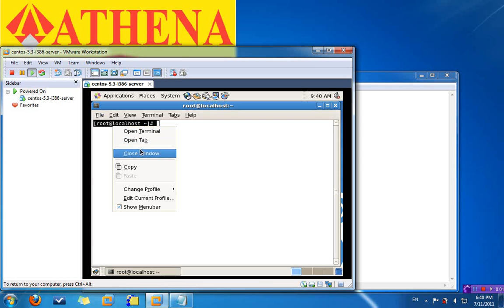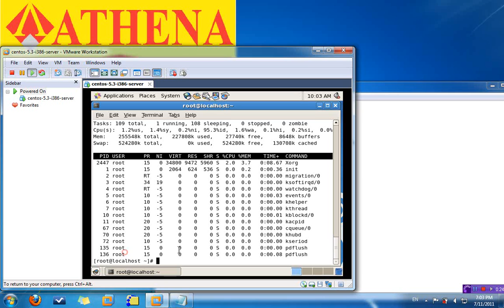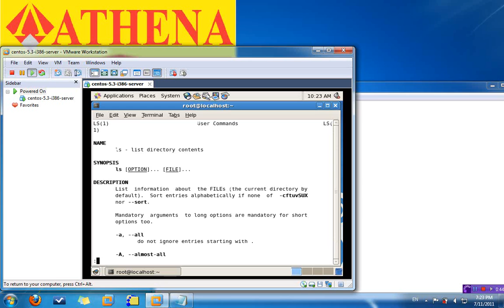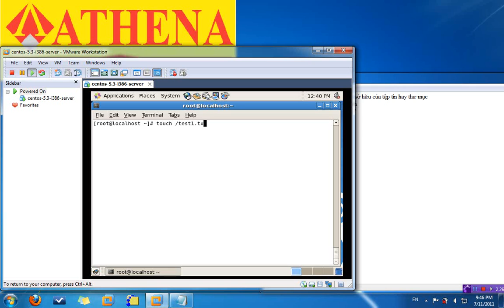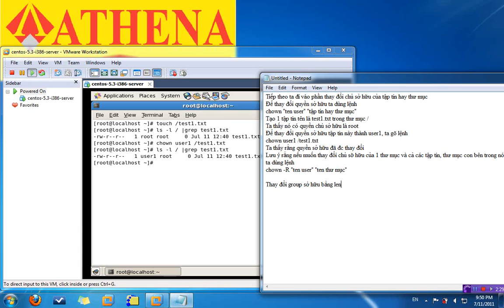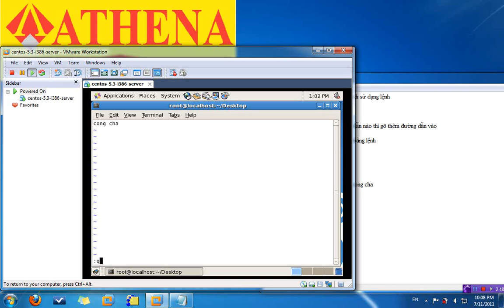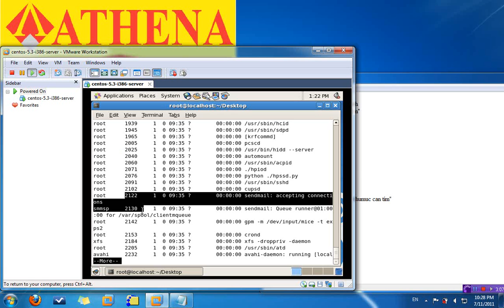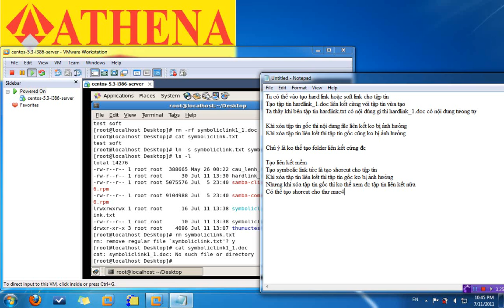Lab command line trong Linux CenOS